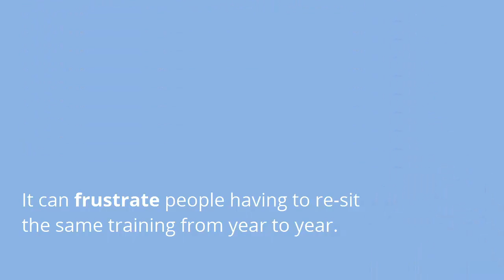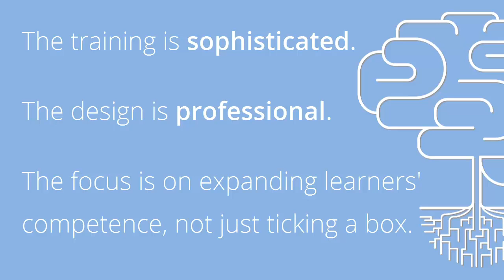Adaptive Learning by GRC Solutions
The burden of compliance training is growing, as new regulations keep emerging.
As compliance training is taking more time to do, the opportunity costs are increasing.
It can frustrate people have to re-sit the same training from year to year. At GRC Solutions we talk about speed to competence. adaptive learning trims down training times. You only train in what you need to learn, not what you already know.